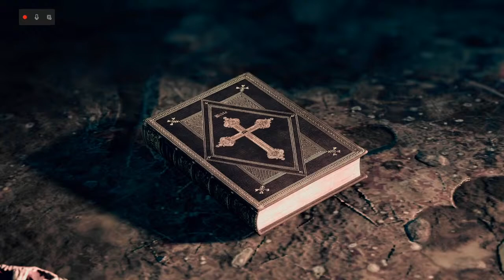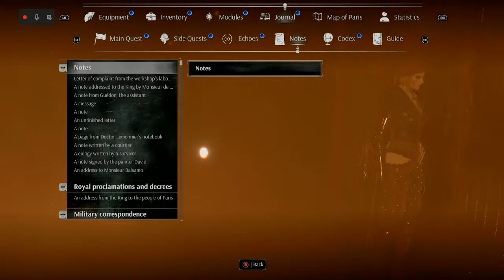Locked Chest & Sarcophagus / Echo - Anyone Who Helps FInd Get Shoutout in Video - Steelrising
BRAND NEW Game - Bright Memory Infinite Platinum Edition Gameplay (Releases in 3 Hours) -